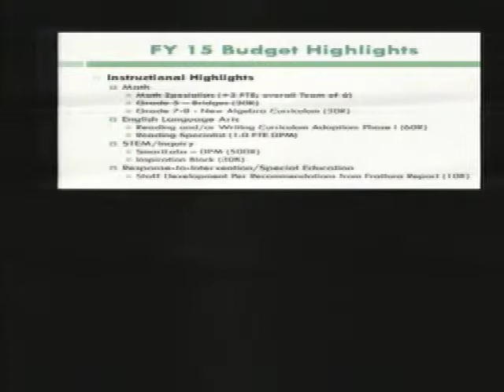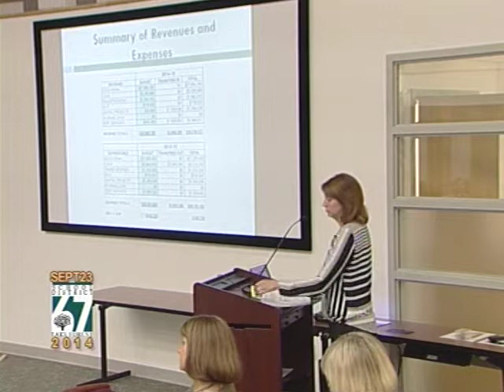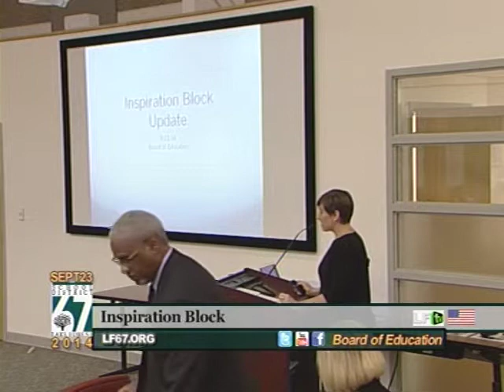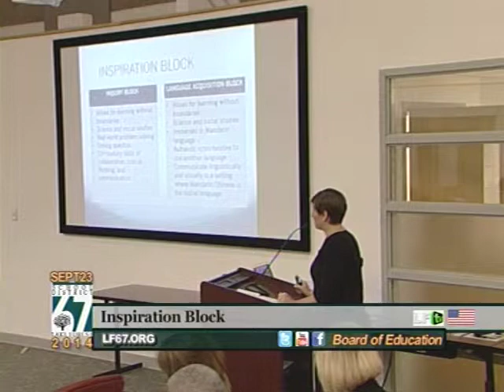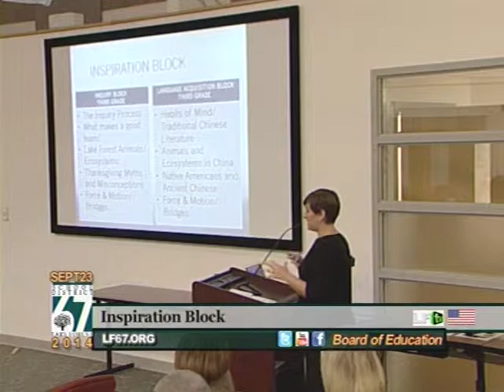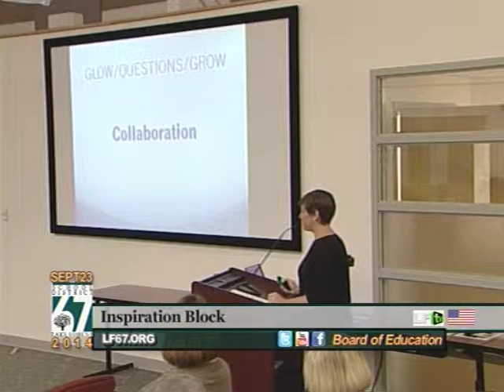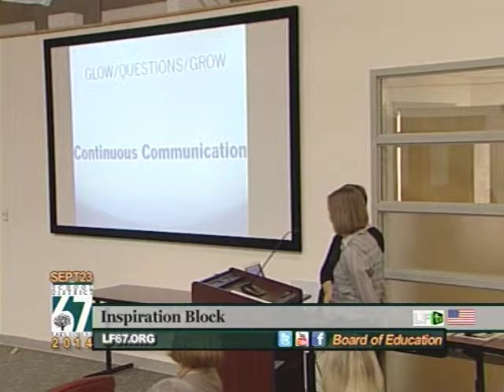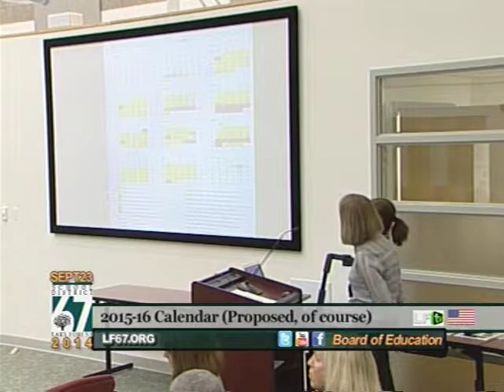District 67 School Board ~ 9/23/14